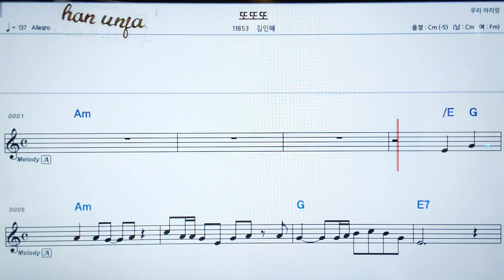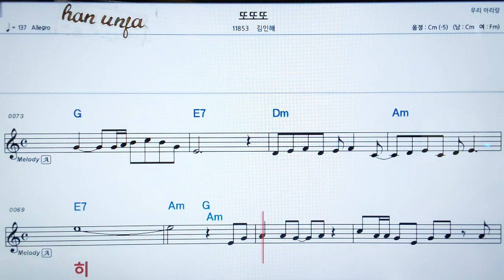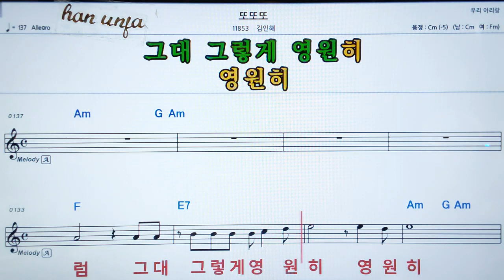💖돌고 도는 인생/김소은 👍MR,가라오케 악보 코드 가사 ,Karaoke반주